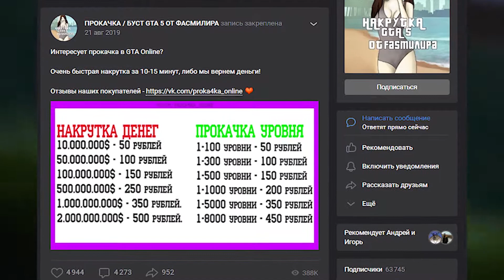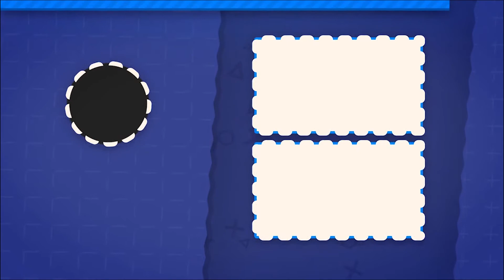😱$2МЛН ЗА 3 МИН // ЯДЕРНЫЙ СОЛО ГЛИТЧ НА ДЕНЬГИ В GTA ONLINE (PC, PS4, PS5 XBOX) КАК ЗАРАБОТАТЬ 1.58